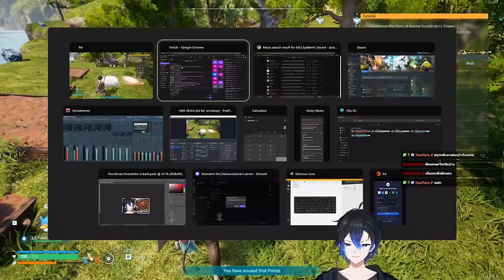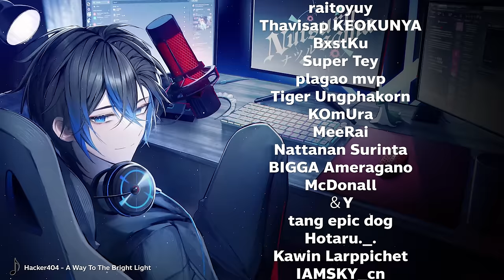Palworld #1 จุติใหม่อีกครั้ง (ต่อจาก Guide)